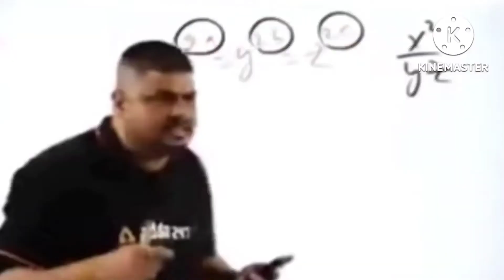HARD PLAY GOVERNMENT PC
_________PC________

8GB RAM
120 SATA SSD
GAMING🎮 MOUSE AND KEYBOARD
i3 processer

_____UPDATE NEWS___

---cover video